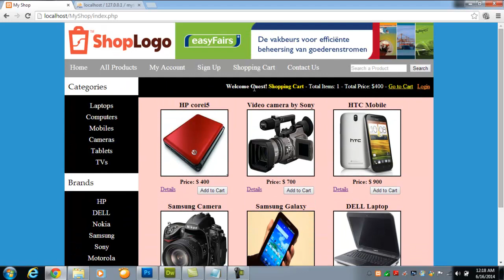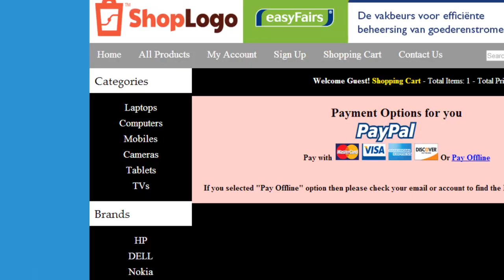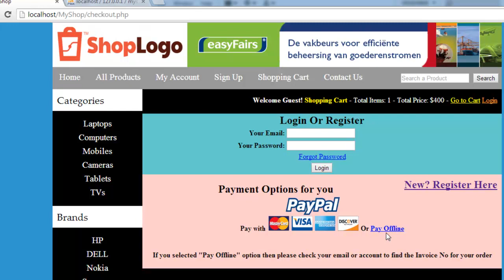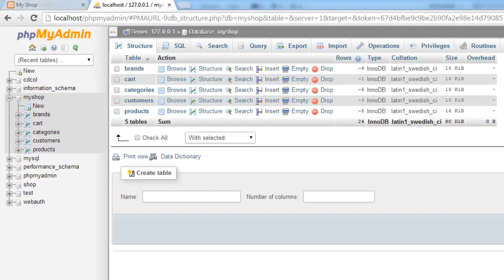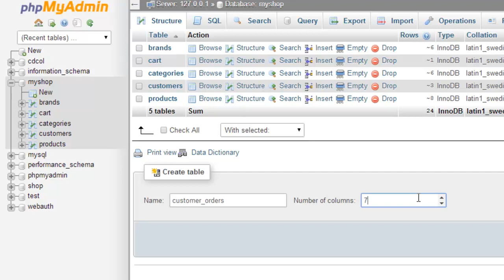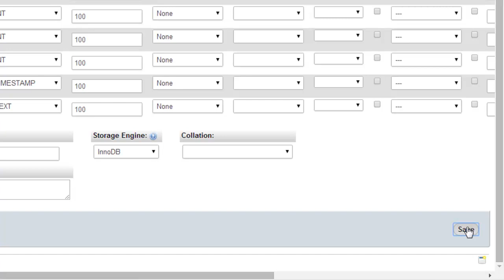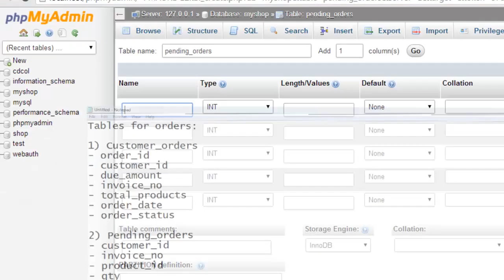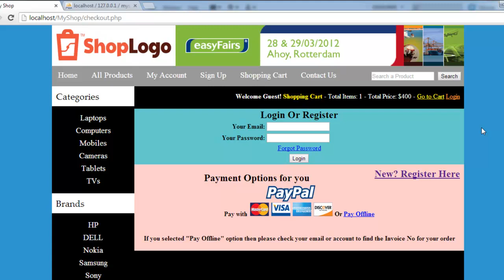E-Commerce website in PHP & MySQL in Urdu/Hindi part 37 creating tables for orders